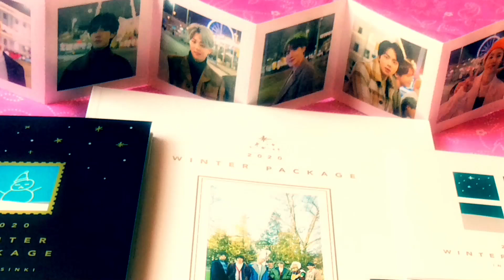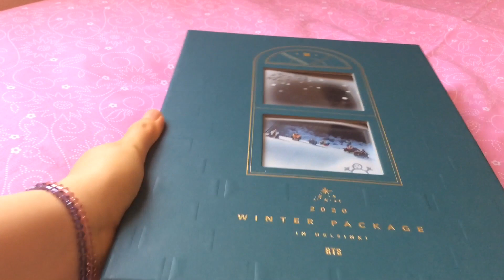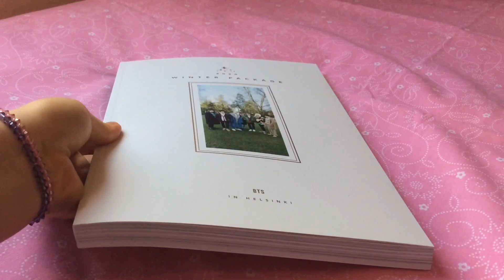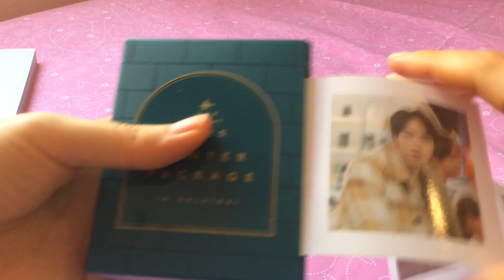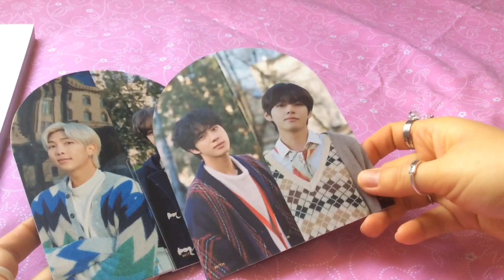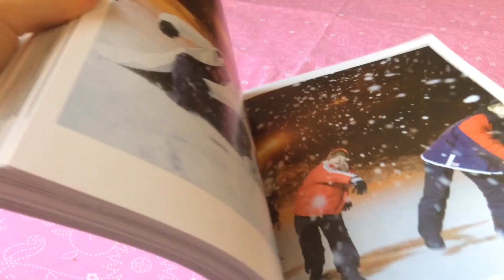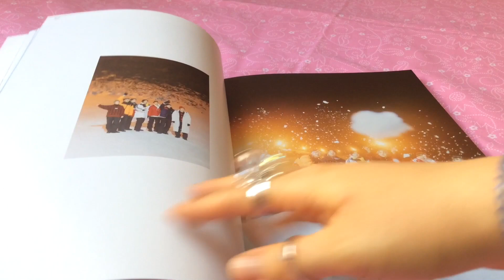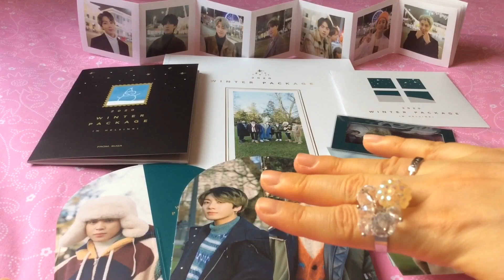UNBOXING - BTS Winter Package 2020 - (Español)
BTS Winter Package 2020 - Contenido: Photobook, fotos, DVD con subtítulos en inglés.